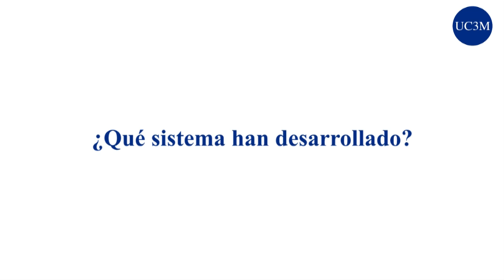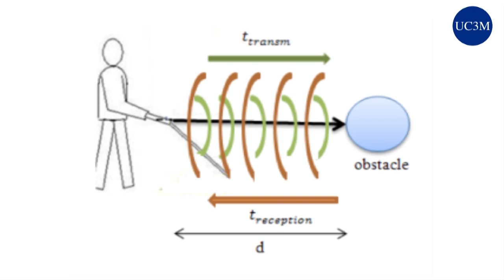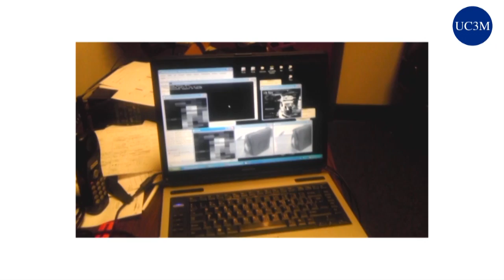Nuevo prototipo sónico de ayuda a la ceguera más económico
Investigadores de la Universidad Carlos III de Madrid (UC3M) diseñan un sistema de ayuda técnica mediante sonidos para facilitar la autonomía de personas con discapacidad visual.